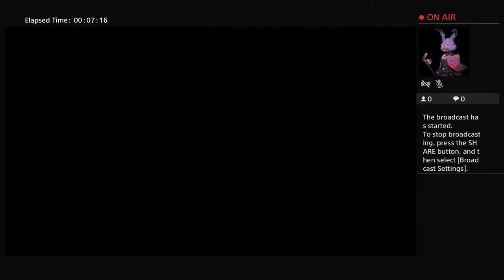Oliver shredding spider man M.M.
Streaming PS4, mostly indies and games w my son. @Rickyrozay814